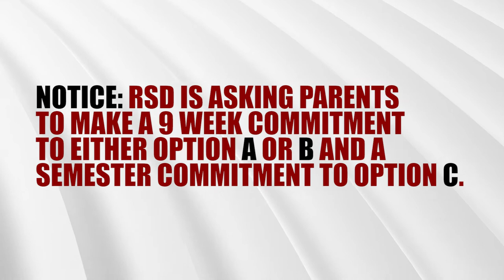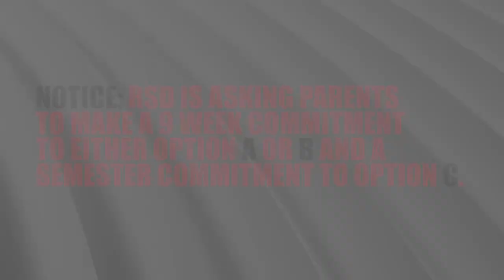RSD Goes Back To School: Social & Emotional Learning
Join Brittney & Kylia from Russellville School District to learn about how they plan to address the mental health needs of students as the school years kicks off later this month.

Special thanks to Rachel Jones, RSD Communications Coordinator for spearheading this campaign to help inform parents & students!